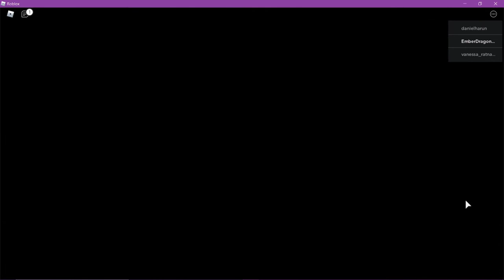Monsters of Etheria - How to Get Munstorm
In order to obtain Munstorm, you will need a monster with self destruct or explosion, such as the Terroot, Watchbot, or Ribbomb lines. Then, you will need to go down into the catacombs. To get there, first go to the lab. Enter through the door on the left to get the ancient flute. Then, go back out into the circular room. Enter through the door opposite of the entrance (first one clockwise (to the left) of the room with the ancient flute). Then, go straight until you get into an office area. Enter the blue door. Navigate the catacombs until you get to a central area with four pathways and stairs. Then, facing the stairs, enter the top-left path. Navigate until you find stones that are blocking an entrance. Use self destruct to blow up the stones, then enter in the path. Return to that area and enter the now-open room. Use the ancient flute next to the coffin with the white smoke coming out.